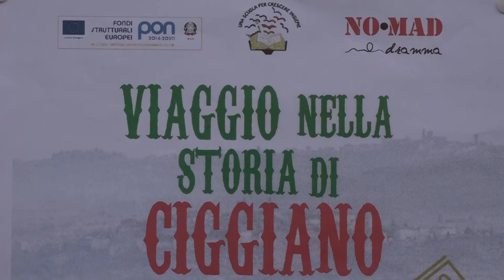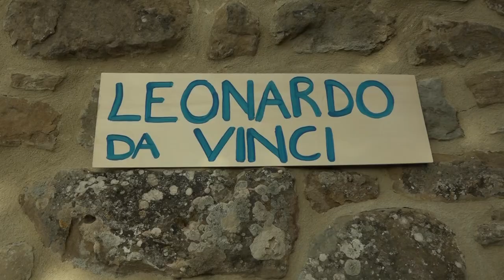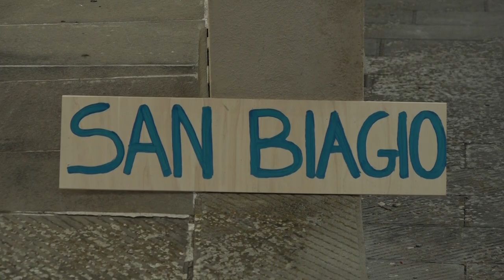"Viaggio nella storia di Ciggiano". Grazie al teatro i ragazzi conoscono le loro radici